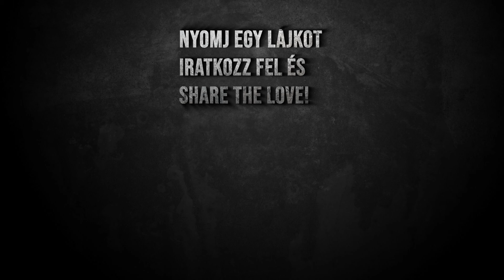ÁFONYÁS MUFFIN Esztitől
Sziasztok!
Az utóbbi pár napban áfonya lázban égek, úgyhogy nem csoda, hogy előkerült a kedvenc muffin receptem is, ami nem más, mint az áfonyás muffin. Szuper gyors, szuper egyszerű és garantáltan a legjobb az összes közül, amit eddig kipróbáltam.
Egyébként ha szeretnétek kipróbálni a receptet, mint mindig, most is itt a leírásban és a Discordunkon is megtalálhatjátok és hogy ha szeretnétek minket élőben főzni látni, minden héten szombaton 1 órától FőzőShow a Twitchen, aminek a linkje szintén itt a leírásban, minden más elérhetőségünk mellett, megtalálható.

PDF Recept itt: Discord milegyenakaja szoba

Áfonyás muffin

Hozzávalók:
195 gr liszt
150 gr cukor + extra a muffinok tetjére
1 csipet só
1/2 tk sütőpor
80 ml olaj
1 közepes tojás
120 ml tej
1 tk vanília kivonat
ízlés szerint fahéj (1/2 tk)
áfonya (ízlés szerint 80-100 gr)

Elkészítés:

1. Minden hozzávalót, az áfonya kivételével tegyünk egy keverő tálba és keverjük el. Amikor még nem teljesen egyenletes, adjuk hozzá az áfonyát, amivel keverjük el. (Én kicsit meg szoktam nyomkodni az áfonyákat, hogy ki engedjék a levüket.) Ne keverjük túl, csak addig, amíg éppen homogén nem lesz.

2. Egyenletesen osszuk szét a muffin sütőben, amit béleljünk ki papírral. Attól függően, hogy mennyi áfonyát tettünk bele 6-8 muffin kijön belőle. Szórjuk meg a tetejüket cukorral.

3. 170 fokra előmelegített sütőben 20-25 perc alatt süssük arany barnára, tű próbával tesztelhetjük a közepét. Sütés után vegyük ki a formából és rácson hűtsük ki.

4. Légmentesen lezárt edényben 4-5 napig gond nélkül eláll.